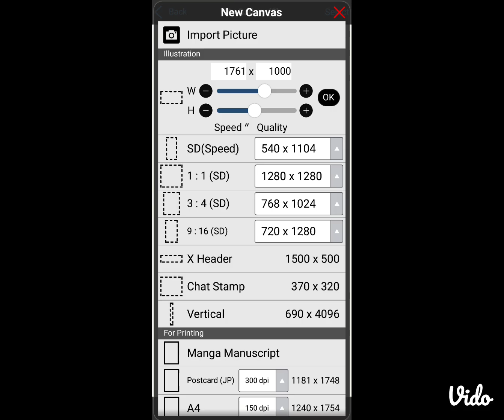how to make shake your phone trend?!.. here's a super easy tut! 100% working!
hello! welcome to desc!
this tut actually works! if you do this pls don't forget to tag :tut by mlpedits